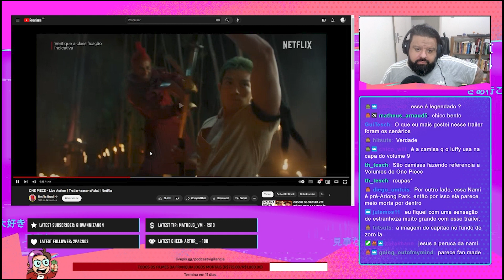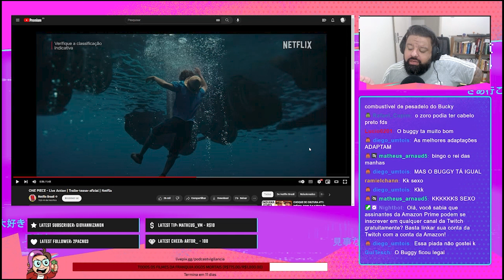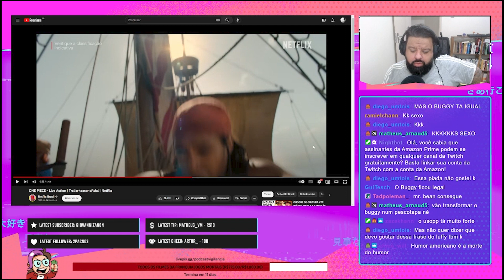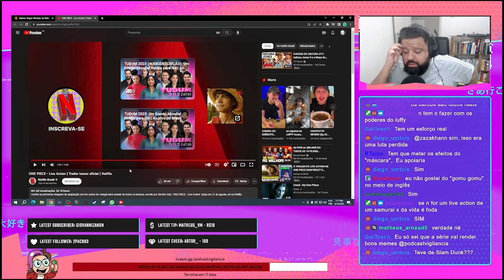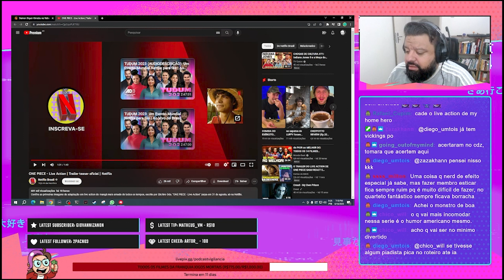React do live action do One piece: vai ser bom ???